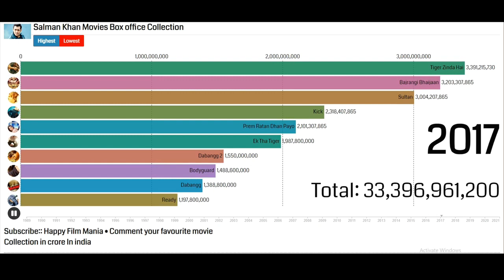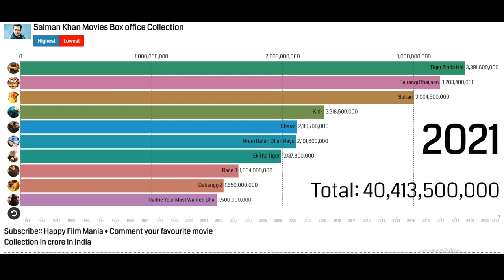salman khan movie all time world wide collection || salman khan box office collection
salman khan movie all time world wide collection || salman khan box office collection || salmankhanshahrukh khanpathaan box office collectionsalman khan songsbollywood moviesSalman khan movieskisi ka bhai kisi ki jaankisi ka bhai kisi ki jaan trailerBhai jaan trailersalman khan moviesSalman moviesSalman box office kingkisi ka bhai kisi ki jaan teaser